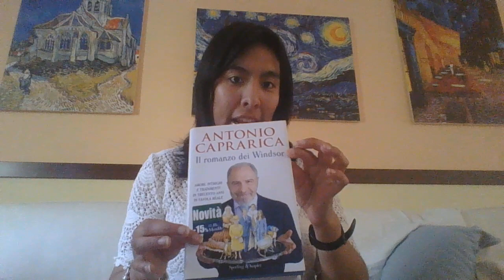Royal Case: l'affaire Königsmarck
Secondo video della rubrica "Royal Case". Questa volta dalla Francia si passa alla Germania con il famigerato affaire Königsmarck che nel 1694 sconvolse Hannover.